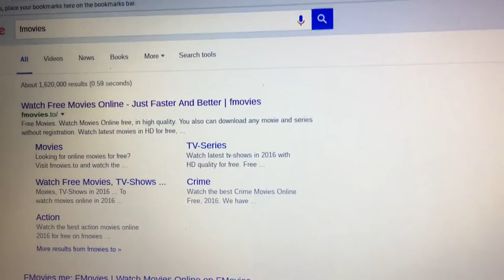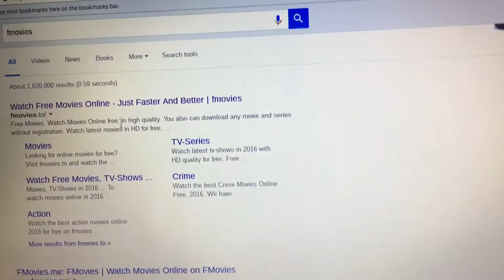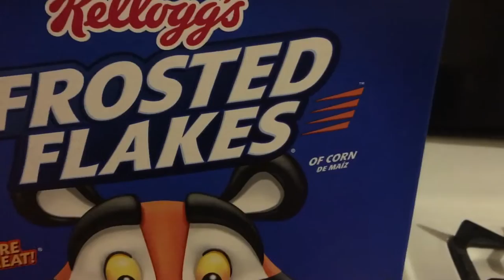HE JUMPED OFF A BLIMP!!!